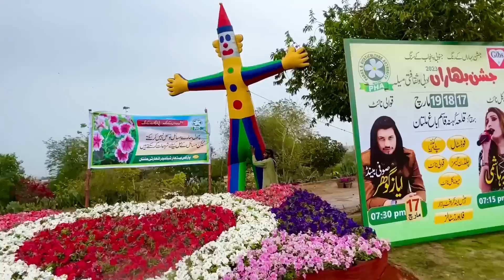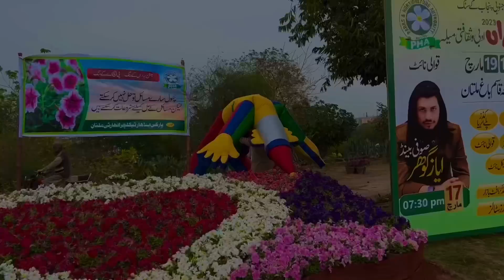Zindgi Main Pheli Dafa Larki Nay Interview Lia Mno Dosri Taraf Kar K😃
Zindgi Main Pheli Dafa Larki Nay Interview Lia Mno Dosri Taraf Kar K😃malikrizwan